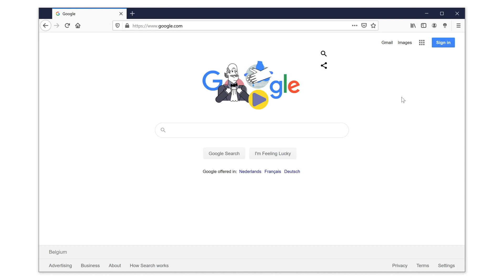🔵How to uninstall the Turn Off the Lights extension in the Firefox web browser?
The complete steps on how you can remove the Turn Off the Lights Firefox extension from your Mozilla Firefox web browser. For more information about Turn Off the Lights, see this

Turn Off the Lights is the most popular browser extension that dims the web page and highlights the video player. Such as on YouTube, Vimeo, Dailymotion, etc.
Use Turn Off the Lights Firefox extension today:
A brief introduction about the new feature in Turn Off the Lights browser extension. With the following message:
Want to remove the most amazing Turn Off the Lights Firefox extension? Here's how. First, click right on the gray lamp button, and select "Remove Extension". Next, it asks for a confirmation, and click on the button "Remove". After the removal is completed, you have the option to feedback the developer of the Turn Off the Lights browser extension. We take all feedback very seriously to improve this unique and high-quality extension. Also, there is an option to contact support if you need any help.

Questions or need help?

ALSO AVAILABLE FOR OTHER WEB BROWSERS!